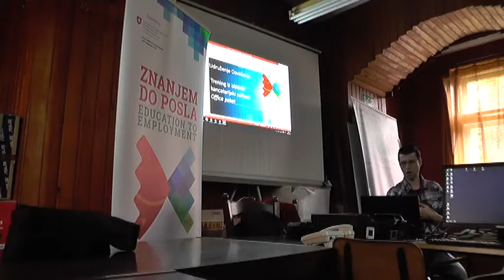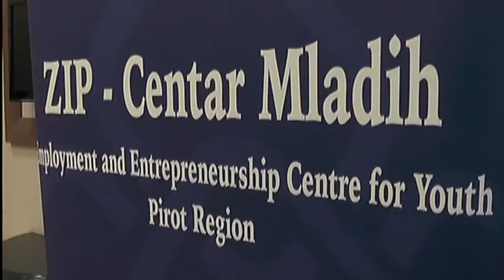PROJEKAT ''ZNANJEM DO POSLA'' I OVE GODINE